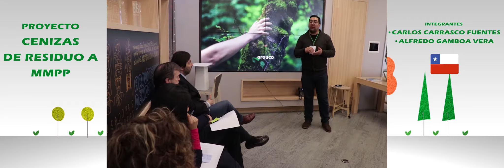Clip Grupo Cenizas